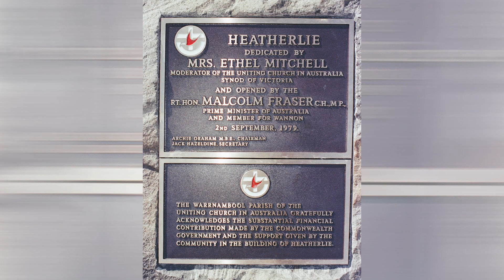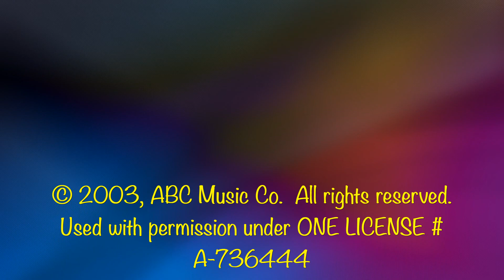Heroes of Faith - Archie Graham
UC Hopkins Region service at Warrnambool.
Led by Rev Malcolm Frazer.
Celebrating Archie Graham.